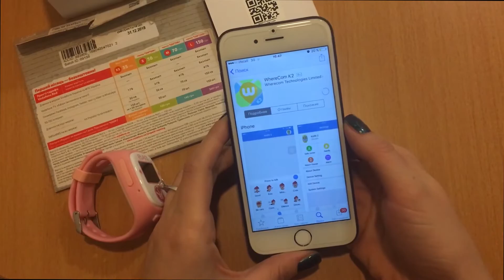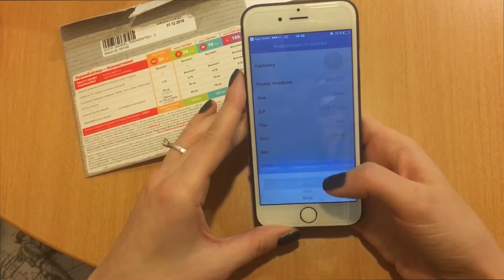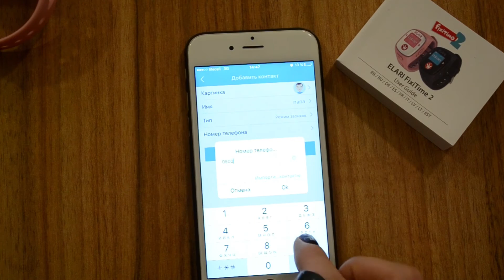Детский телефон-часы с GPS трекером FIXITIME 2 - инструкция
Обзор смарт часов с GPS трекером FIXITIME 2